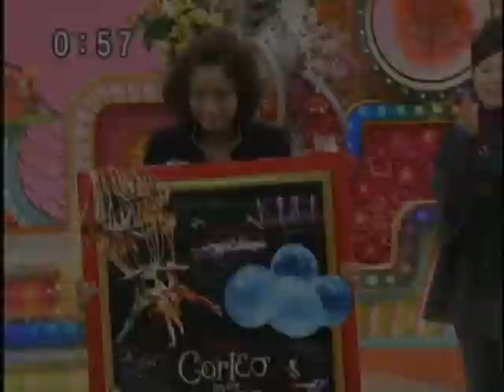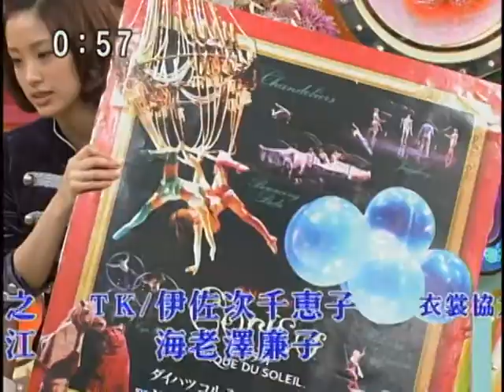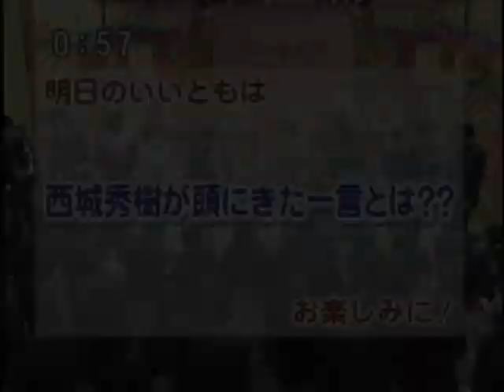Uzeyer Novruzov ladder act on Fuji TV Japan N6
Uzeyer with Corteo on Fuji tv (Tokyo)